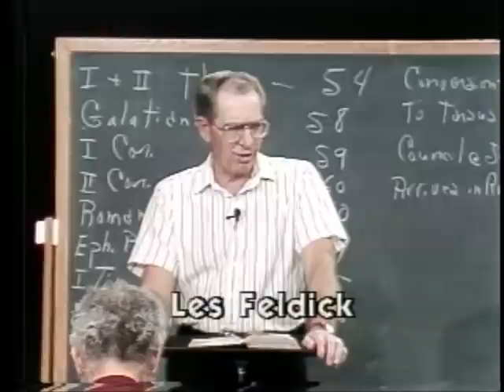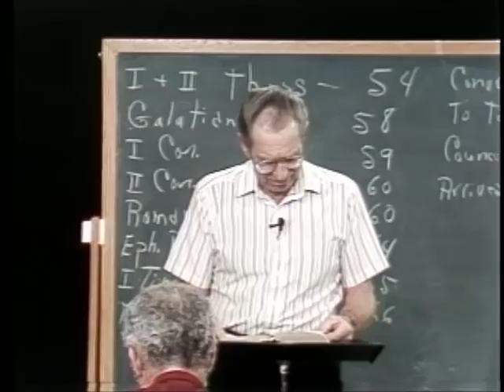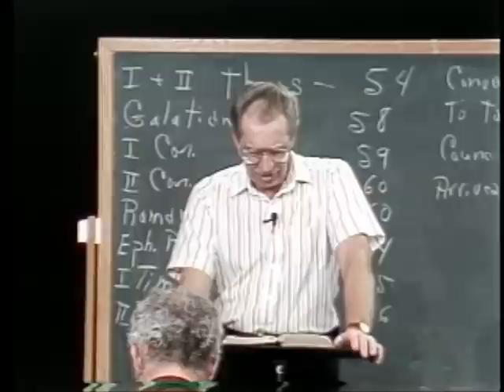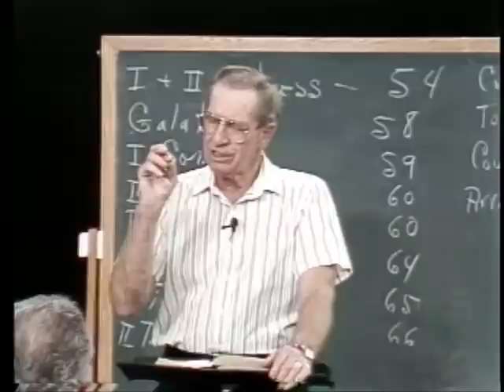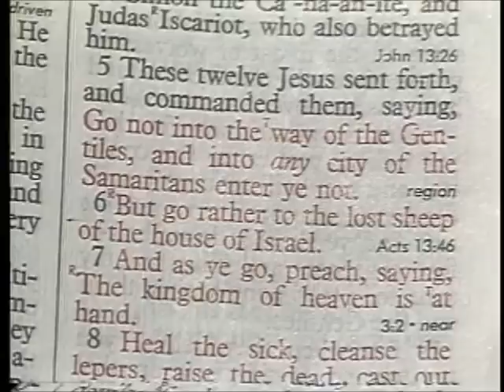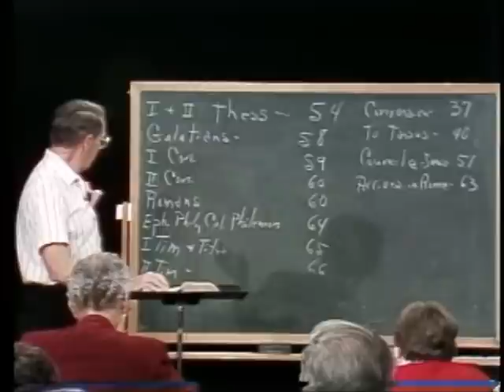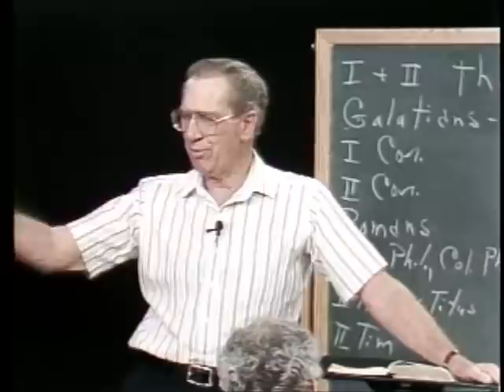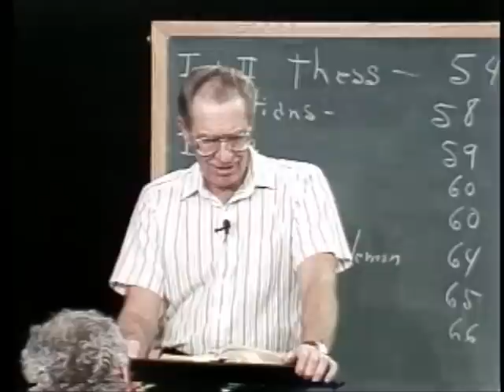20-1-3 Through the Bible with Les Feldick, Introducing Romans Chapter 1:1-15